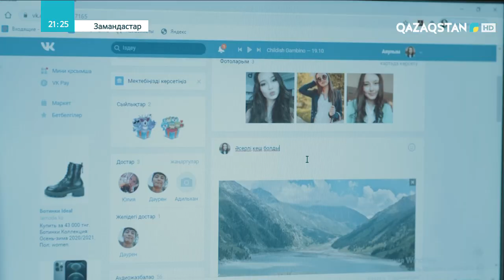«ЗАМАНДАСТАР». Телехикая. 57-бөлім